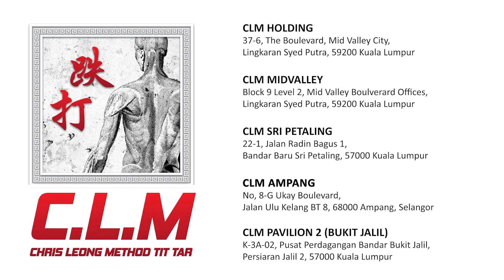This woman had operation due to bone spur and she's having knee problem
CLM Pavilion 2 Premium Outlet (Bukit Jalil)
K-3A-02,
Pusat Perdagangan Bandar Bukit Jalil,
Persiaran Jalil 2,
57000 Kuala Lumpur

Landmark: Best to locate The Children's House (Junior Camp)

***CLM Branch in KL (Malaysia)***
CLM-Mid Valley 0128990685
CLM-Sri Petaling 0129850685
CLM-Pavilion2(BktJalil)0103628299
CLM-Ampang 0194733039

Jakarta Selatan🇮🇩
Appointment & Informasi lebih lanjut dapat menghubungi no.berikut ini :

For Private/ Corporate Event, Exchange Program Event or Ambassador Health Seminar, kindly WhatsApp Master Chris Personal Assistant Coco